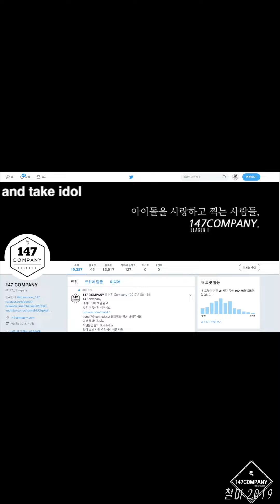saay Rothy 쎄이 로시 190614 BY 147Company 뮤뱅출근길 직캠 fancam